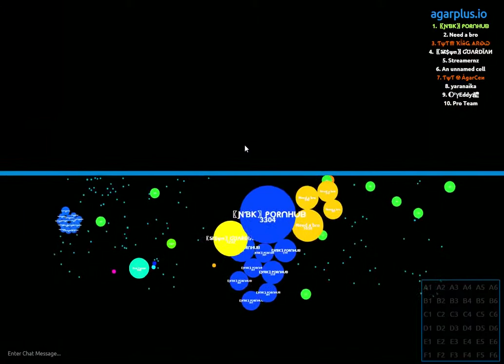Ozy & Syn casual play 2015-11-14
After Ozy won a room they traded off some mass to Syndicate and had a couple of friendly battles, with Syn winning the first but Ozy rebuilding and winning the second. Just casual play - not a pre-organised joust - but with both clans in contact with each other during the playtime. Can't remember the region, probably North America.